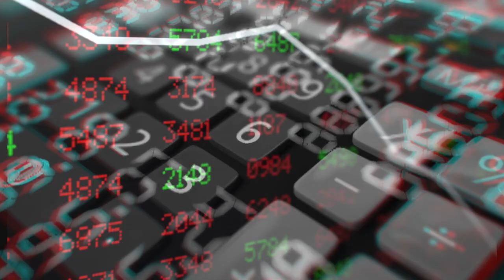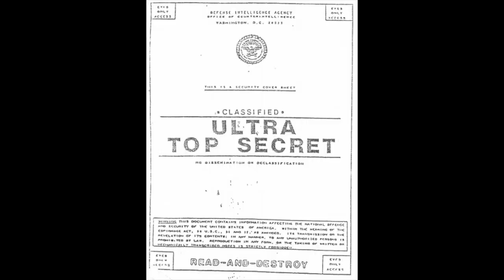WAHID WEAPON OF MASS DESTRUCTIO (official trailer)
The story of Wahid plays out in a parallel world aligned with our reality. What if Saddam Hussein had a weapon of mass destruction. What if, that weapon was a super-soldier, set loose in Iraq in the year 2015, what would happen next? That is what I am trying to tell with my story. We have made a music theme, website, social media, trailer and with your help, a "Mature" comic book series.
To create #1 of Wahid, we need your help to finance this project so that I can pay my artist Fredrik Mattsson, print, travel expenses, promotion, marketing costs and distribution. For helping us, you will get the first print issue 1 containing 50 pages, full-colour and a story, unlike anything you've ever seen before.